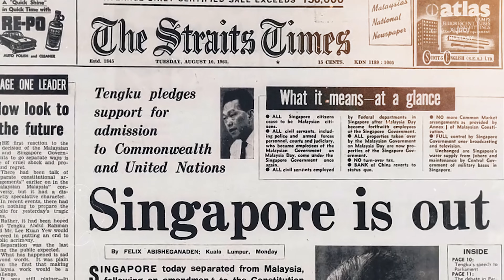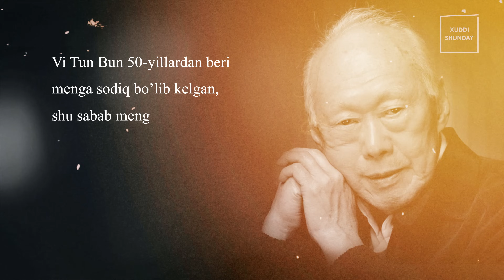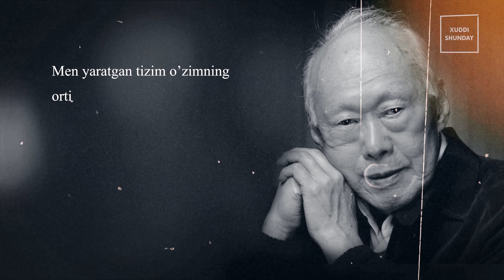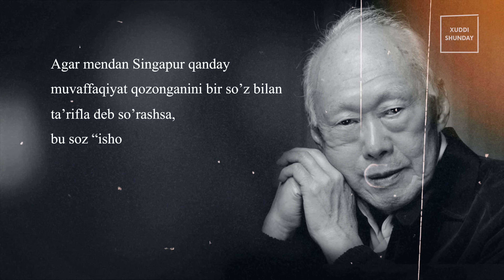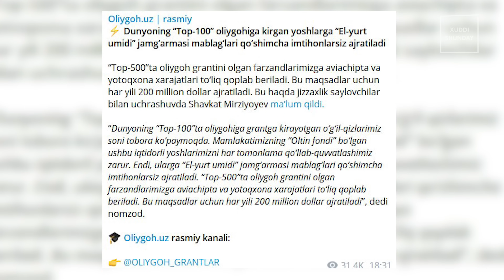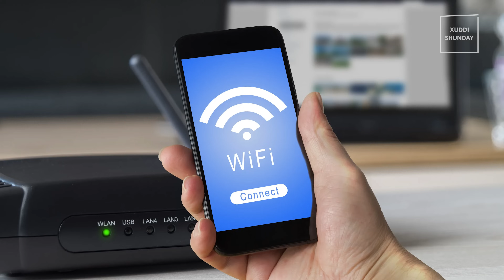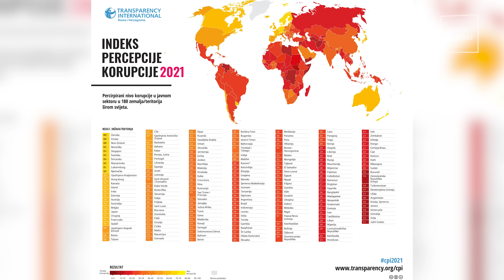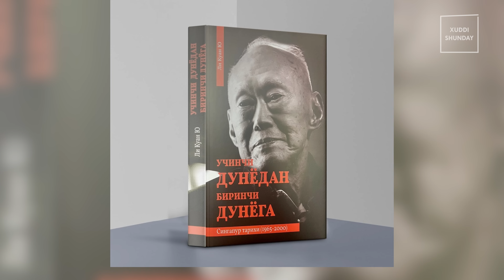Singapurni xarobadan chiqargan daho | Li Kuan Yu | Xuddi shunday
Bugungi sonda siz, qanday qilib Ikkinchi Jahon urushidan keyin xarobada qolgan shahar-davlat Buyuk Britaniyadan mustaqil bo’lib, iqtisodiy mo’jiza ko’rsatgani va bu uchun nimadan vos kechgani haqida bilib olasiz